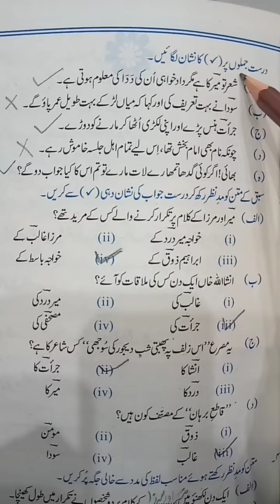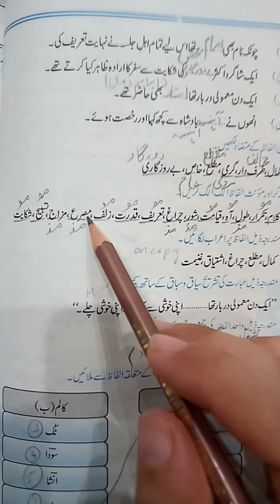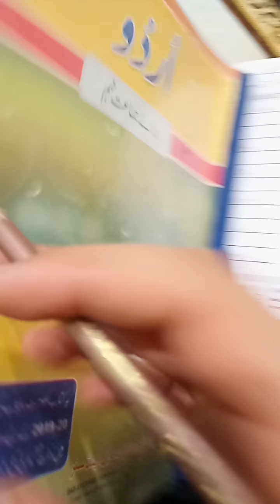Urdu 9 pg# 24 and 25